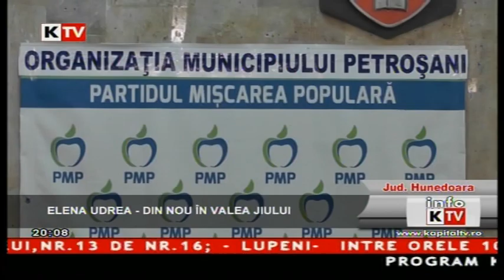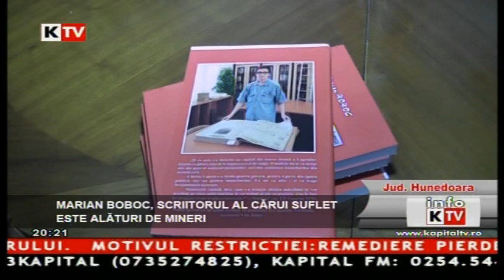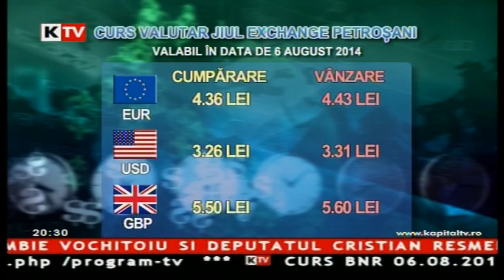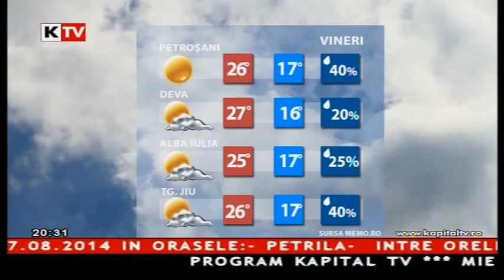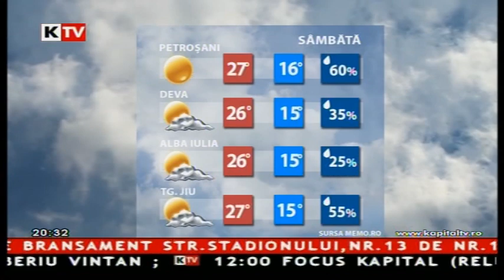Info Kapital - 6 August 2014